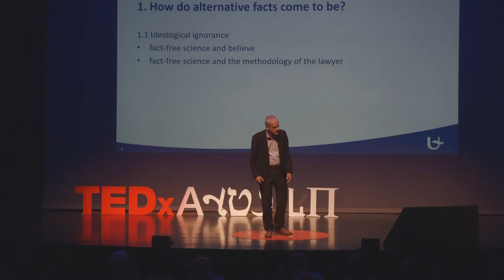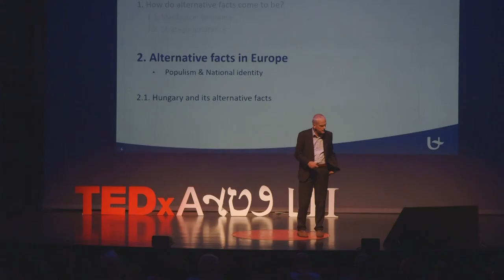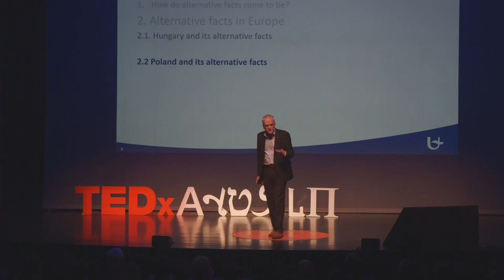Science in a post-truth era | Herman Van Goethem | TEDxAntwerp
Herman tells us about how not only the hard sciences but also the soft sciences have been impacted by the post-truth paradigm and that these impacts are scarier that the climate deniers. Herman has a Masters in history and a PhD in law.  He teaches ‘Political and Institutional History of Belgium’ and ‘History and Image’, among other subjects at the University of Antwerp. With his great enthusiasm, he was voted as the Lecturer of the Year on numerous occasions. This talk was given at a TEDx event using the TED conference format but independently organized by a local community.